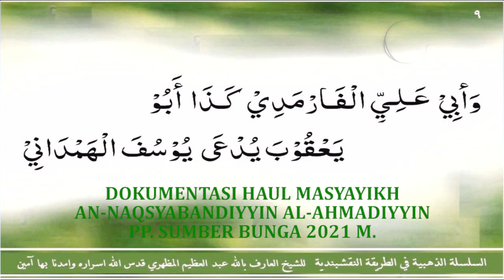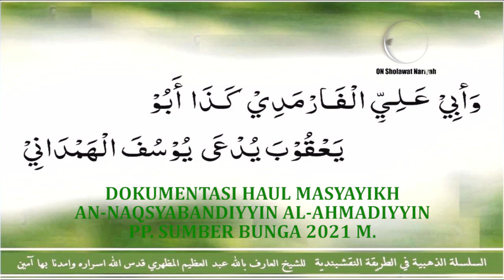SILSILAH DAHBIYYAH | HAUL AN-NAQSABANDIYYIN AL-AHMADIYYIN